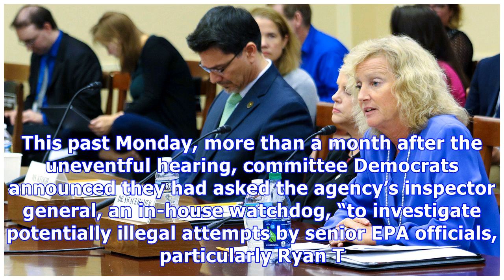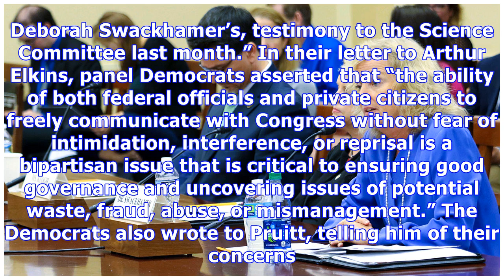Scientist tells her story in latest partisan battle on house science panel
Deborah Swackhamer testifies last month before the House of Representatives science committee. Scientist tells her story in latest partisan battle on House science panel Deborah Swackhamer made sure to follow the rules before giving testimony last month to Congress on the role of science in setting ...